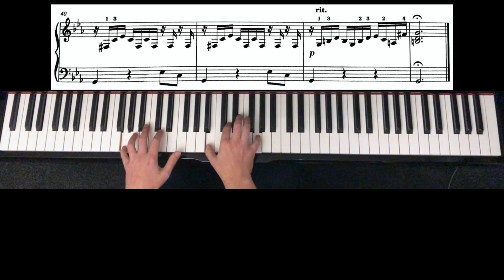Prelude in C minor A:1 ABRSM Grade 4 (2021-2022)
Prelude in C minor BWV 999 J.S Bach
A:1 ABRSM Grade 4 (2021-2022)